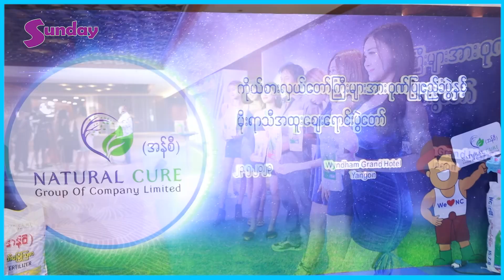NC ကိုယ်စားလှယ်ကြီးများဂုဏ်ပြုဧည့်ခံပွဲနာမည်ကျော်အဆိုတော်များနှင့်စည်ကားစွာကျင်းပ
##"Natural Cure Group Of company Limited ရဲ့ ကိုယ်စားလှယ်ကြီးများအား ဂုဏ်ပြုဧည့်ခံပွဲ နှင့် အထူးဈေးရောင်းပွဲကြီးအခမ်းအနားကို မေလ ၂၃ရက်နေ့က Wyndham Grand Hotel , Amarapura Ballroom တွင် စည်ကားသိုက်မြိုက်စွာ ပြုလုပ်ကျင်းပခဲ့ပါတယ်။ အဆိုပါပွဲ၌ နိုင်ငံကျော်အဆိုတော် ဂျေမောင်မောင်၊ဘိုဖြူ၊ချယ်ရီသင်း၊နိုရာ၊မိဖူးတို့ရဲ့ ဖျော်ဖြေမှူများနှင့်အတူ သျှန်ထွန်း(မြန်မာစာ)၊မိုးစက်တို့လည်း တက်ရောက်ဂုဏ်ပြု ဖျော်ဖြေပေးခဲ့ကြပါတယ်။
အဆိုပါ အခမ်းအနားမှာ NC ရဲ့ အထူးpromotion အစီအစဉ်တွေ နဲ့ လည်း ကိုယ်စားလှယ်တော်ကြီးတွေ ကို မိတ်ဆက်ပေးခဲ့ ကြောင်း သိရပါတယ်